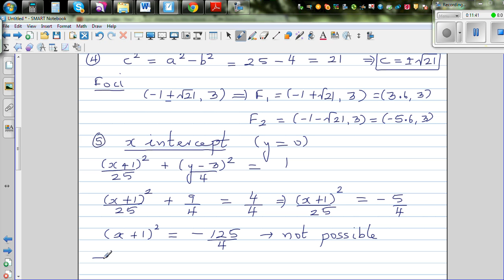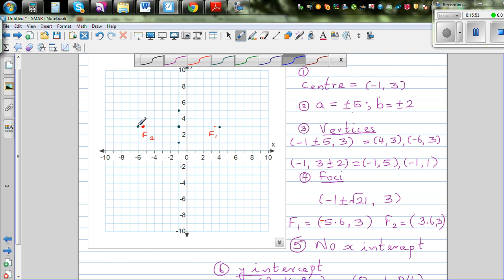Determine nature of conic and sketching the graph of 4x^2+25y^2+8x-150y+129=0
In this video I have explained how you can determine the type of conic equation using completing the squares method and then shown how to graph showing all the key features of the ellipse